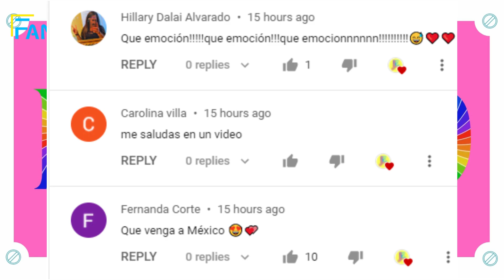Parejas en la VIDA REAL de la Serie VALERIA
Dejame Saber tu Opinión Sobre el Video en los Comentarios y de que otros temas te gustaria que hablara!